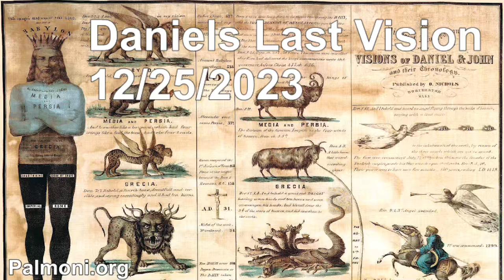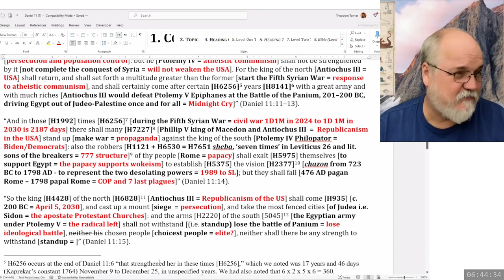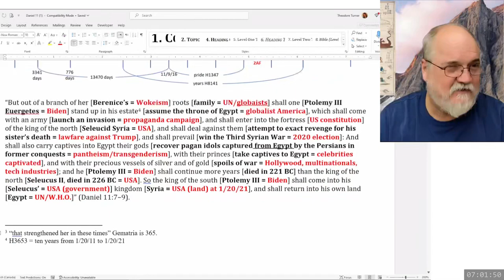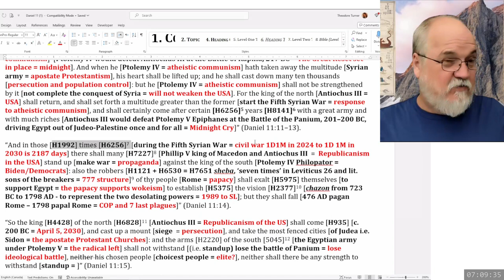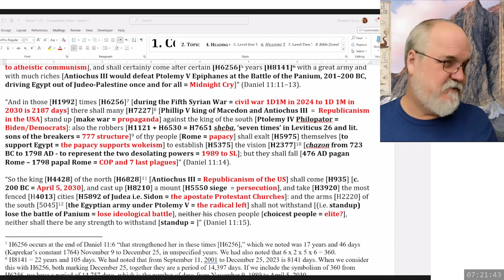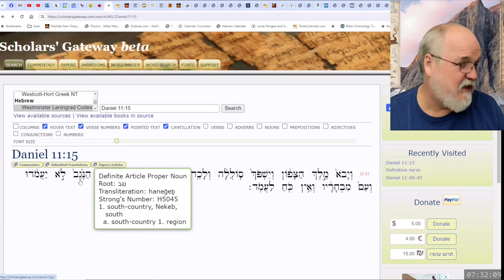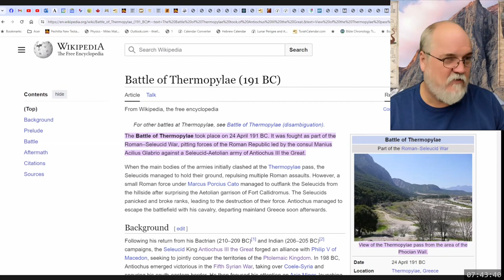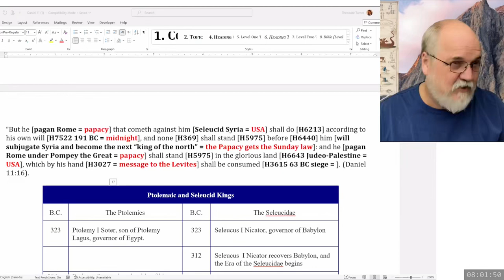2023 12 25 102. Daniel's Last Vision - Theodore Turner